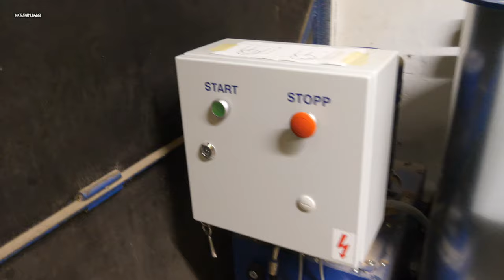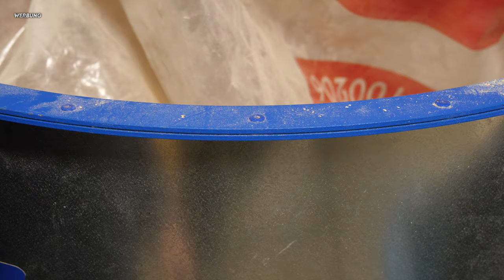EINE BRIKETTPRESSE FÜR 10.000 EURO